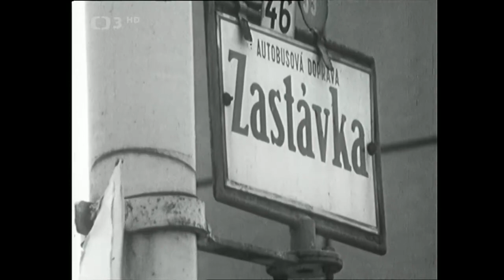Na návštěvě v rodném městě (TV pořad) ❖ Hudební (Československo, 1971)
▪︎Uvidíte a uslyšíte tyto písničky
Na návštěvě v rodným městě
Nauč mne čarovat
Svátek nekřtěnejch
Poslední v řadě
Už chci jen žít
Sluneční ostrov
Píseň o dýmce
Vrátím se bárkou růžovou
Prokletí
Musíš odejít
Oheň a led
Svatokrádež
Někdo hledá dům
San Bernardino
Caruso mi zpívá
Pětatřicet dívek
Písnička pro syna
Modré pondělí

Režie: Jiří Vanýsek
Účinkují: Eva Pilarová, Milan Chladil, Hana Zagorová, Jiří Štědroň, Eduard Hrubeš, Milan Černohouz, Vlaďka Prachařová

Hudebně zábavný pořad (1971). Zpívají: E. Pilarová, E. Hrubeš, J. Štědroň, H. Zagorová, M. Chladil, který by v těchto dnech oslavil 90. narozeniny, a další. Připravili J. Sedlák a J. Vanýsek